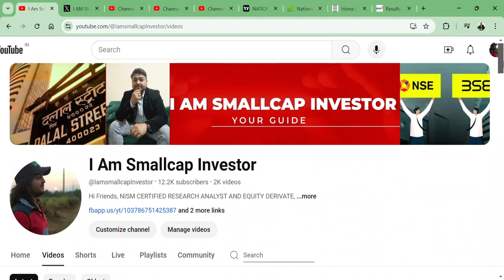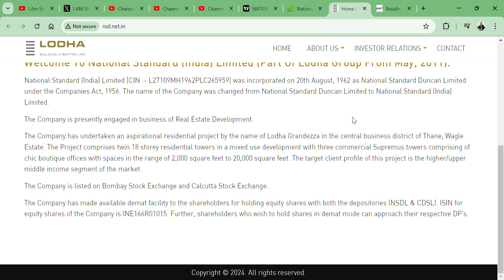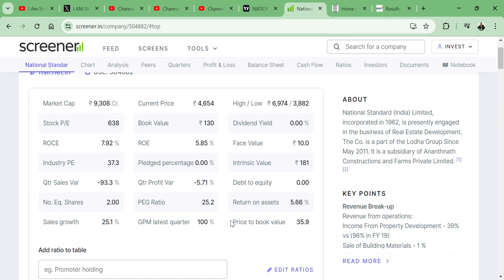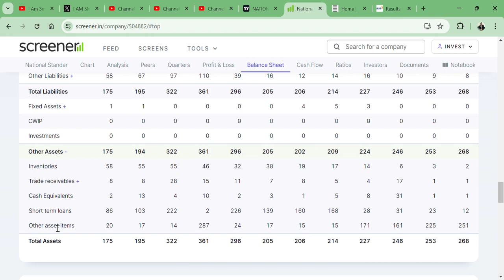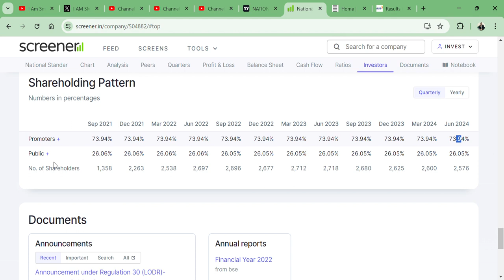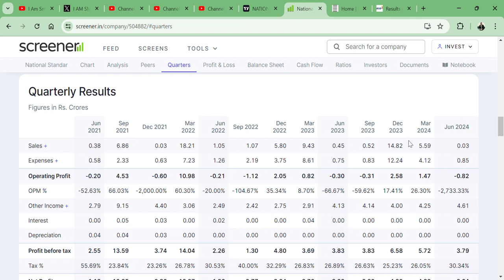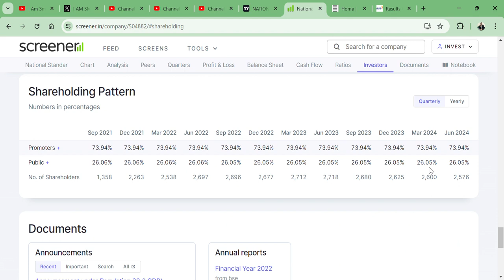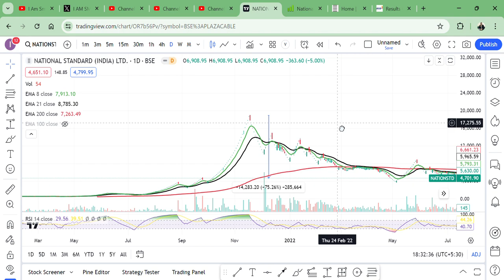National Standard India Ltd || 19000 WALA SHARE MIL RHA HAI 4600 MEIN KHARIDE KYA? || LODHA SHARE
HI,

National Standard India Ltd IS LODHA COMPANY STOCK || WATCH THE VIDEO TO KNOW MORE?

National Standard India SHARE KHARIDE?,
PENNY SHARE,
BUDGET STOCK,
PROPERTY SHARE,